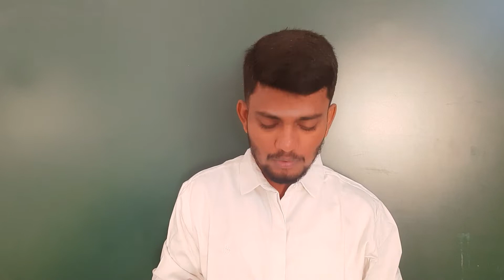Good Morning | Current Affairs - 19 December 2021 | GK SHANKAR